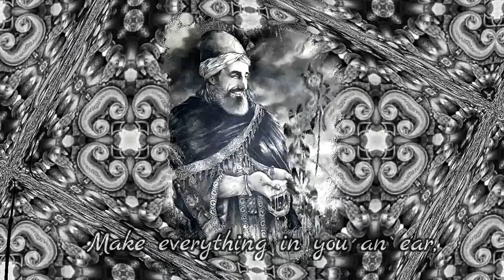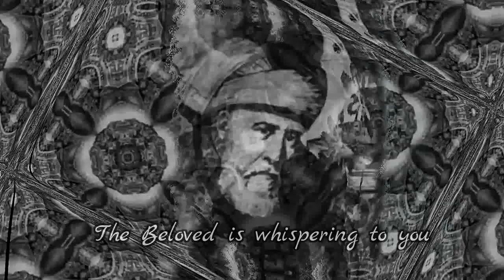Rumi ~ It simply is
“I am so close, I may look distant.
So completely mixed with you, I may look separate.
So out in the open, I appear hidden.
So silent, because I am constantly talking with you.”
ᖇᑌᗰƗ ♡